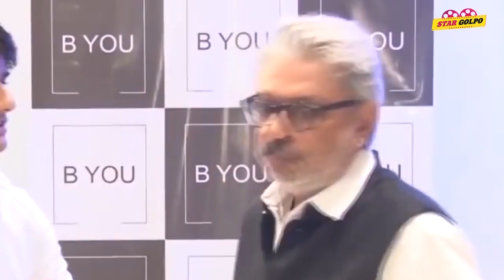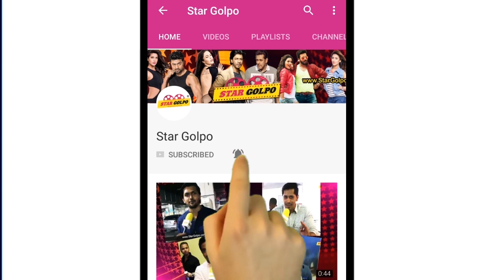Kartik কে কেনো নিষিদ্ধ করলো Karan Johar? KGF 2 খুঁজছে উপায়?Sanjay এবং Deepika র সম্পর্কে ফাটল?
সাধ্যের মধ্যে এই ঈদে প্রিয়জনকে সারপ্রাইজ / উপহার দিতে ঘুরে আসতে পারেন JNOOR এর Facebook পেইজ থেকে।